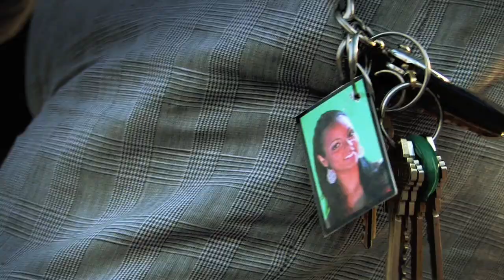Carlos y Alejandra Cuanto Duele - Yanani Studios Music Video - or .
Yanani Studios Presents Carlos y Alejandra Music Video.  "Cuanto Duele".

Production: Yanani Studios:

Director: Nestor Yanani

Editor: Nestor Yanani

Client: Machete Music

Product: Music Video

General Manager: Yanani Studios
Mrs. Melody Love